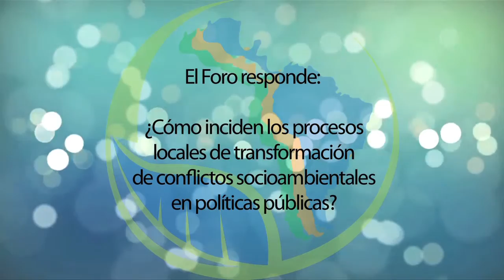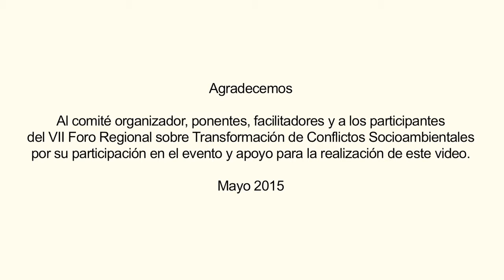2. El Foro responde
¿Cómo inciden los procesos locales de transformación de conflictos socioambientales en políticas públicas?